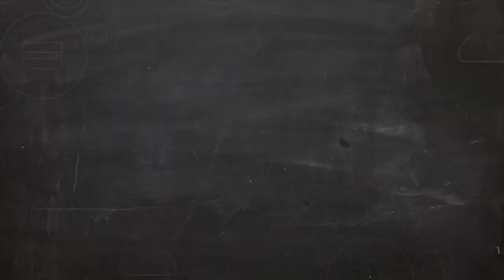Ekbal, Natural Sciences - 60 Second Impressions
The '60 Second Impressions' are a series of one-minute films featuring current Cambridge undergraduate students .  These students talk about what it's really like to study at Cambridge, live in a College, and take part in a wide range of extra-curricular activities.

Ekbal is from Birmingham, and is studying Natural Sciences.  In his 60 Second Impression, he talks about making friends at Cambridge, what he likes about his College, and taking part in lots of activities such as running, ballroom dancing and martial arts.

The full series of 60 Second Impressions can be found - keep checking back as we'll be adding new films every couple of weeks!